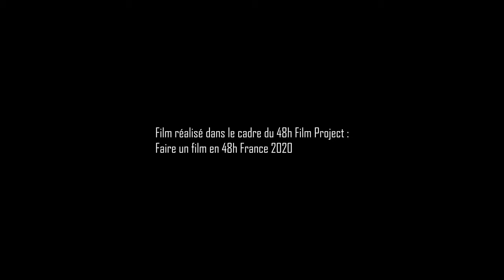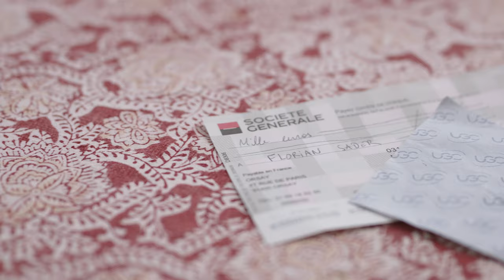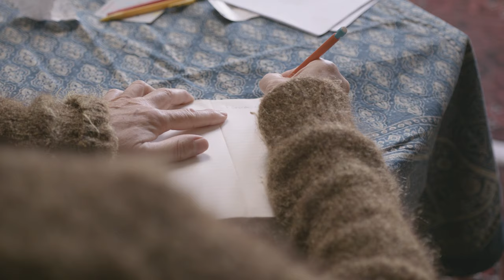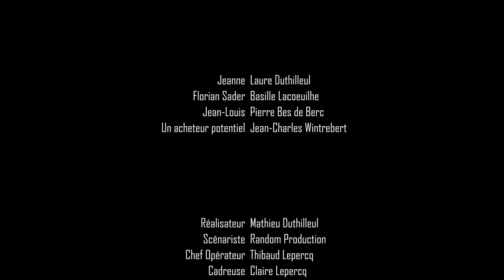[48HFP] Intrusion - Paris 2020 - Finaliste du 48HFP France - Prix de la meilleure actrice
Lorsque Jeanne remarque des changements et des odeurs dans son appartement, elle s'inquiète : est-ce réel ou est-ce sa tête qui débloque ? Son fils a peut-être la réponse.

Film réalisé dans le cadre du 48hfp Paris 2020.

- Finaliste du 48hfp France
- Prix de la meilleure actrice pour Laure Duthilleul
- Nommé pour le prix du meilleur scénario

Merci la random family, vous êtes tout simplement le sang.

L'année prochaine on en fait quatre d'affilée ?